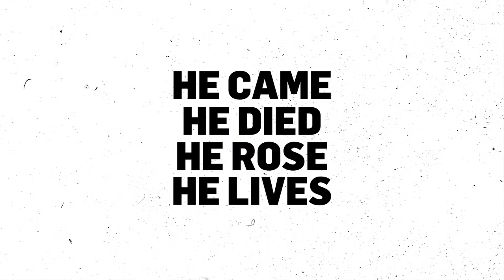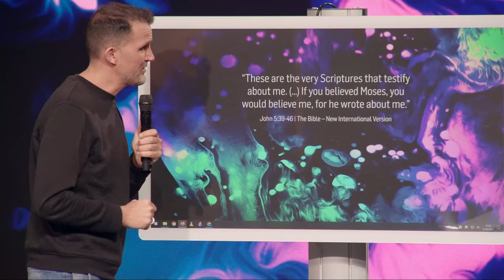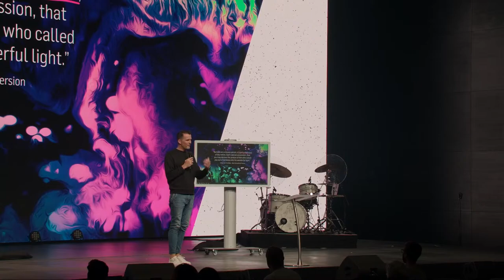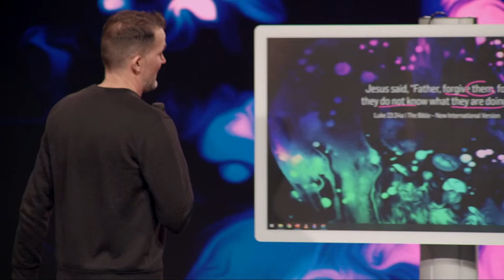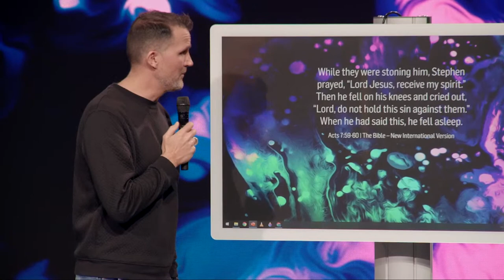How to stay on God’s side | with Tobias und Frauke Teichen | ICF Church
You are called to the royal priesthood

Festive does the cassock; of purple and blue fabric, decorated with tiny bells and chest, the names of the twelve tribes of Israel. When you have left Jesus into your life, you have been put on the robe and given the prerogative of the royal priesthood. This allows you to others in the presence of God come and pray for them. You can not for others the way to God go, but you can stand up for them before God. Frauke tells us how she lives her priesthood in everyday life. Take the prerogative of the royal priesthood today to complete and let you insert into the power of your new service.

To support ICF continue to build locally and globally relevant churches

ICF is a non-denominational church built with the Bible as its foundation.
Authentic, relevant and excited about life with God. Led by Pastor Leo & Susanna Bigger.